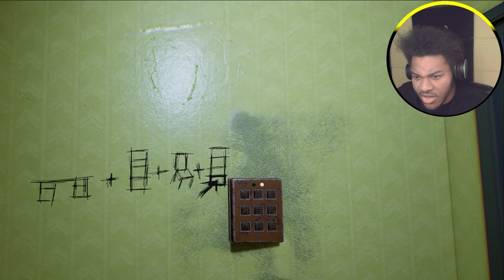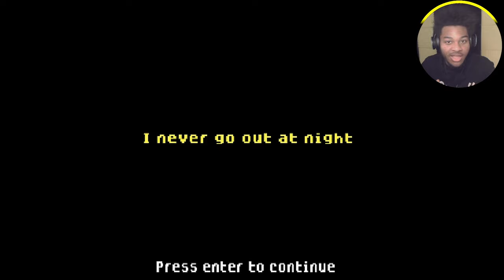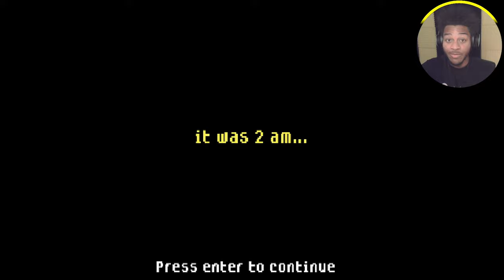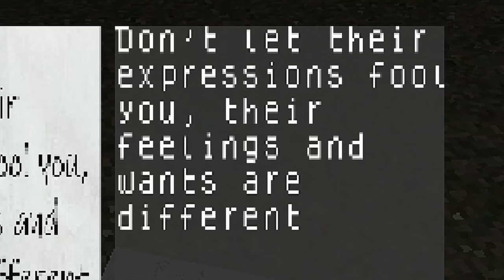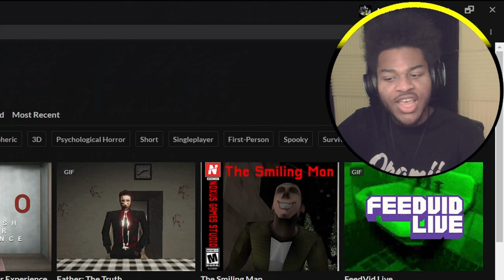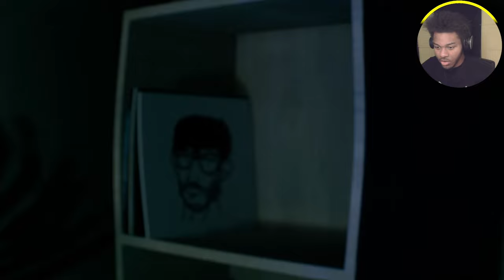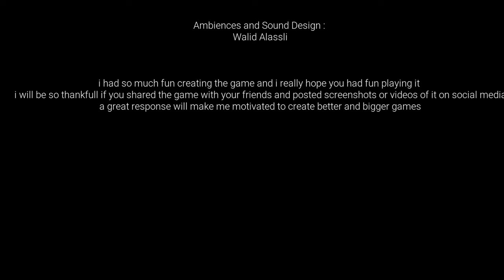CHASED BY A GHOST!, RUNNING FROM THE SMILING MAN!!! AND SOMEONE'S IN MY TV!? | 3 SCARY GAMES (#7)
We fell into the BACKROOMS OF REALITY!, ran from the THE SMILING MAN!! and had the worst night EVER!!!